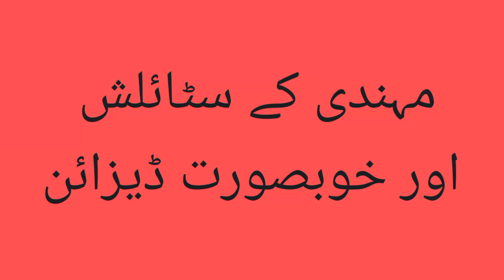fantastic design of Mehndi | Mehandi designs 2022 | new and stylish easy Mehndi design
fantastic design of Mehndi for eid-ul-azha 2022 | new and stylish easy Mehndi design |  Mehndi designs

simple mehndi design
mehandi design
mehndi design
mehndi designs
mehndi
mehandi
mehendi
mehandi designs
easy mehndi designs for hands
mehandi video
henna
mehandi mehandi
mehandi ke design
मेहंदी
easy mehndi
mehandi ki design
henna designs
mehdi
simple mehandi
arabic mehndi for hands
मेहंदी डिज़ाइन
simple mehndi
mehndi trick
henna designs for hand
mehndi design for hand
shab's creation
mehndi trick dot
bridal mehndi designs
front hands arabic mehndi design
mehendi ki designs
latest mehndi
best arabic mehndi design 2022 simple and easy
bridal mehndi designs for front hands
arabic mehndi
arebic mehndi
mehanndi ka design
bridal mehndi designs full hand
henna design 2022
mehndi design front hands
new mehndi
simple arabic mehndi designs
mehnadi
mehandi ki designs
henna design
henna mehndi
mehndi cone designs